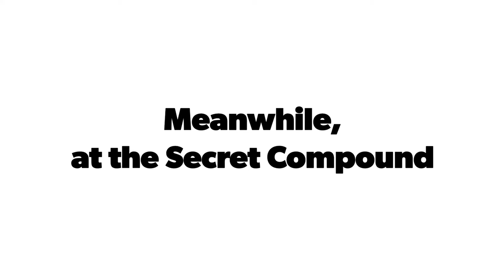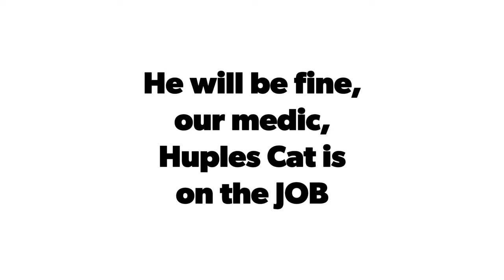BonesYard attacks SecretCompound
Interference in the DarkForce has been detected
BonesYard tries to penetrate our Compound:

As Commander of the DarkSide...
I have UNITED our  allies from all over the universe!
Air Patrol
Ground Patrol
Detection YooperDigger57, Communication
Munitions
Archers/ShieldWall
And medical team
And ALL the awesome Soldier TeamMembers of TeamTearz

*WARNING*
Extreme Heat Warnings
Have been issued By the WeatherTeam

Stay hydrated/stay safe

Seems BonesYard brought his lambs to the the Butcher!

We now begin
Operation: BoneCrusher

Seek, Capture,
And then.

 TORTURE and DESTROY!
Now til July 4th

will Lt Bonesy Survive?
Will the Norse Gods intervene?
Who will Dominate 2018 Epic Battle?

Who will be left standing in a few short days?

Will the Force be strong enough
for TeamTearz to claim
Victory 2018

LAST STAND:
Operation BoneCrusher

Hope you enjoyed this season's ArmyManWars
Contact BonesYard if you would like in on the next BIG battle .will there be another?

Lets get thru 2018 Epic Battle first!!!